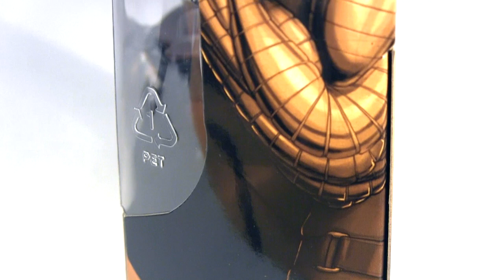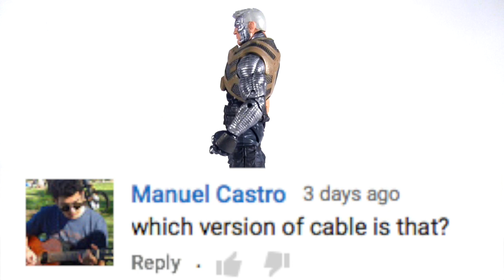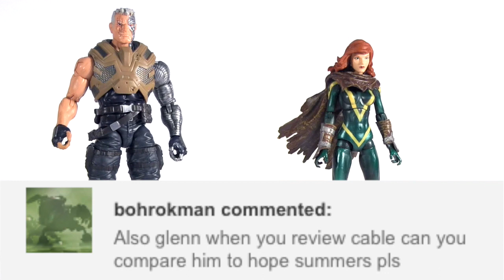MARVEL LEGENDS X-Men CABLE Action Figure Review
Hey everybody join me for a look at the Marvel Legends X-Men Juggernaut BAF wave Cable action figure!